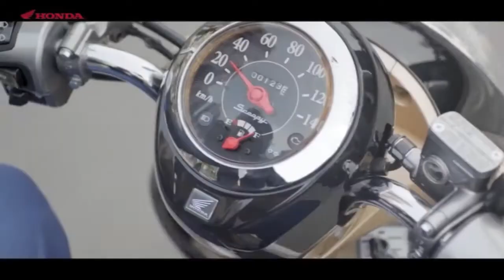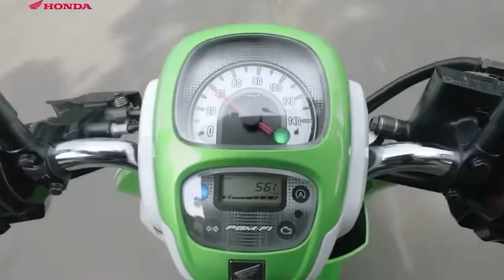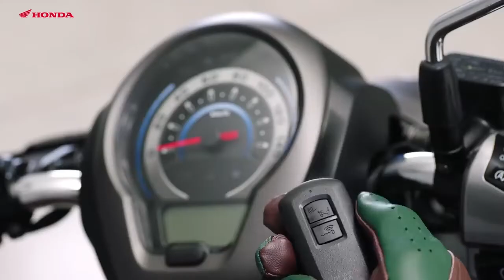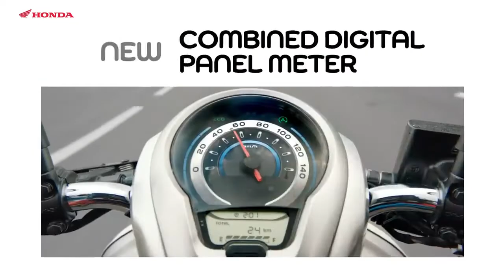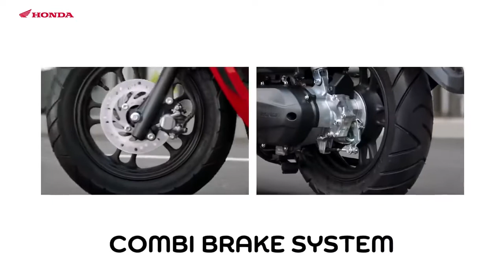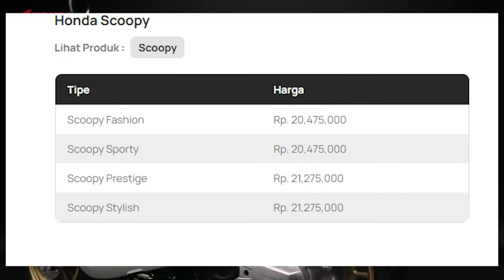HONDA SCOOPY TERBARU 2022 DARI MASA KE MASA KARBU HINGGA INJEKSI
Honda Scoopy skutik retro yang kital kenal, ternyata punya kisah panjang sebelum jadi seperti yang saat ini. scoopy sudah beberapa kali mengalami perubahan sejak kelahirannya ejak tahun 2010 hingga saat ini 2022.

Baik desain, fitur dan teknologinya, honda scoopy terus mengalami evolusi, semata-mata agar selalu menyesuaikan diri dengan kebutuhan konsumen di Indonesia. berikut adalah perubahan honda scoopy dari generasi ke generasi

1. Honda Scoopy Generasi Pertama (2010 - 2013)
Tepat pada 20 Mei 2010, Honda Scoopy generasi pertama di rilis, Skutik yang diproduksi PT Astra Honda Motor ini sudah menggunakan gaya retro yang khas.
Ciri khasnya, lampu sein terpisah dari bodi. Kemudian velg yang digunakan masih ukuran 14 inci layaknya skutik lain.

mwngusung Mesin berkapasitas 110 cc dengan penyuplai bahan bakar menggunakan karburator,
kemudian untuk ukuran Bagasi Honda Scoopy generasi pertama juga masih belum bisa memuat helm half face.
saat itu honda scoopy generasi pertma ini di banderol dengan harga Rp 13,5 juta (OTR Jakarta).

2. Honda Scoopy Generasi Kedua New Scoopy FI dirilis pada tahun (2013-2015)
Dalam hal desain, Honda Scoopy generasi kedua, memiliki ciri khas lampu seinnya sudah berada di bagian bodi
Terkait fitur, scoopy generasi ke dua ini sudah memakai lampu depan proyektor sehingga lebih baik dalam menerangi jalan dibanding generasi sebelumnya. Bagasinya juga sudah mampu menyimpan helm half face, dengan kapasitas 15,4 liter.
5

3. Honda Scoopy Generasi Ketiga (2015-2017)
Tepat pada 2 November 2015, Honda Scoopy generasi ketiga diperkenalkan. Skutik ini memiliki desain yang mirip seperti model sebelumnya. namun Honda melakukan banyak penambahan pada fitur dan teknologinya.

berMesin 110 cc yang kini disematkan teknologi (eSP) yang berfungsi memaksimalkan pembakaran dan meminimalisir gesekan agar energi tidak terbuang percuma. di tambah fitur ACG Starter dan Answer Back System pada scoopy generasi ke 3 ini.

Scoopy generasi ketiga dibuat lebih irit dengan adanya idling stop system (ISS) yang mampu menonaktifkan mesin secara otomatis bila berhenti lebih dari tiga detik. hanya cukup memutar tuas gasnya untuk menghidupkannya kembali. Dengan ISS, konsumsi bahan bakarnya diklaim lebih baik dari model sebelumnya, kini sanggup mencatatkan 61,9 Km/l.

4. Honda Scoopy Generasi Keempat (2017-Sekarang)
di rilis pada tahun 2017, perubahannya semakin banyak. Sekarang lampu seinnya terintegrasi dengan lampu depan berteknologi LED. Kemudian ciri khas barunya, menggunakan velg kecil ukuran 12 inci dengan ukuran ban tebal.

Terdapat fitur tambahan combi brake system (CBS) yang mengintegraskan rem depan dan belakang, sehingga motor bisa memiliki jarak pengereman lebih pendek. Ada pula alarm untuk mencegah tangan-tangan jahil melakukan pencurian.

data Asosiasi Industri Sepeda Motor Indonesia (AISI), skutik retro ini berhasil mencatatkan penjualan 270.569 unit sepanjang semester 1 2017, sekaligus menjadi motor terlaris ketiga di tanah air.

5.honda scoopy generasi ke 5
Versi terbaru ini juga mendapat cukup banyak ubahan pada desainnya, khususnya area headlamp dan lampu sein yang kini kembali terpisah.
Peleknya masih mengandalkan ukuran 12 inci yang imut-imut mirip pendahulunya.

Honda scoopy terbaru 2022 dair masa ke masa karbu hingga injeksi Bicara fitur baru, Honda All New Scoopy sudah dibekali dengan keyless system yang artinya sudah tak lagi pakai anak kunci dan hanya perlu remote. Di kelas 110 cc, All New Honda Scoopy jadi yang pertama memiliki fitur smart key ini.

Fitur smart key system ini sebelumnya hanya terdapat di varian Honda PCX 150, ADV 150 dan Vario 150.
Anti-theft dan fitur-fitur yang ada di pendahulunya juga tentu masih dipertahankan di Scoopy versi terbaru ini.

penggunaan frame esaf yang lebih ringan dan di klaim ahm lebih memaksimalkan handling, tidak hanya itu honda scoopy juga menggunakan mesin terbaru, mesin baru ini adalah yang dipakai di Honda Genio dan All New Honda BeAT yang meluncur di awal tahun 2020 ini

Mesin All New Honda Scoopy ini kini menngunanakan mesin dengan bore 47 mm dan stroke 63,1 mm.
Konfigurasi sebelumnya adalah 50 dan 55 mm untuk bore dan stroke-nya.

Kompresinya juga naik dari versi lama yang hanya 9,5 : 1, menjadi 10 : 1 yang tetap masih aman untuk menenggak bensin dengan oktan 90.
dengan Daya Maksimum 6,6 kW  pada 7.500 rpm dan Torsi Maksimum 9,3 Nm pada 5.500 rpm

untuk kapasitas tangki bahan bakar honda skupi dapat menampung 4,2 liter bahan bakar, berdasarkan tes euro 3 honda scoopy terbaru ini mampu mancapai 59 Km / liter bensin

untuk pilihan warna  honda scoopy saat video ini di rilis dia antaranya
Sporty Red,
Sporty Black.
prestige black
stylish brown
stylish red
Fashion Blue
Fashion Black